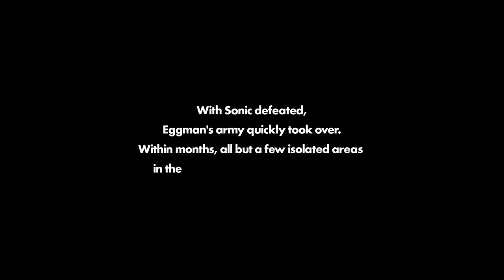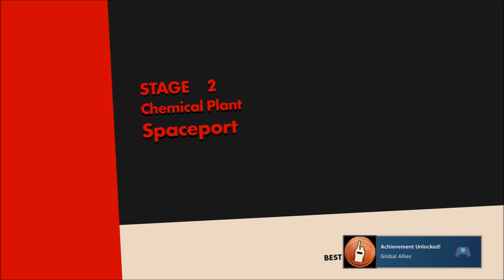Spindash Quick Looks - Sonic Forces (1/2)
Grab your cleanest sex latex costume, your best Wispon and let's get furry and medicore with Sonic Forces!